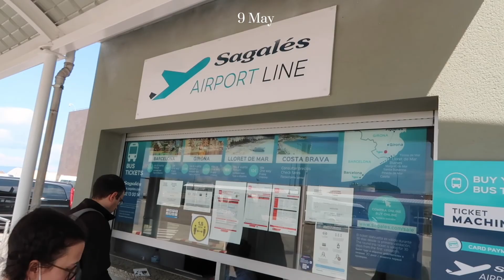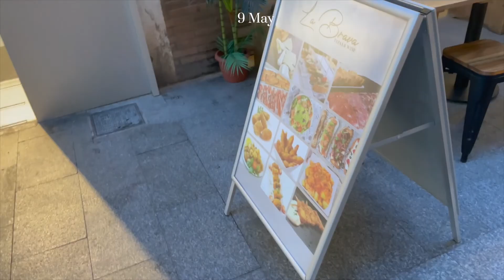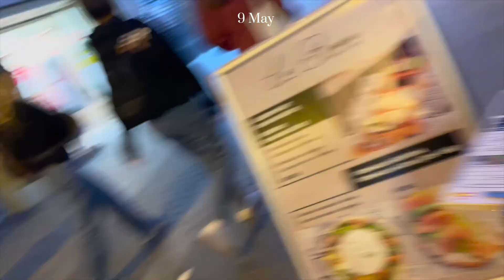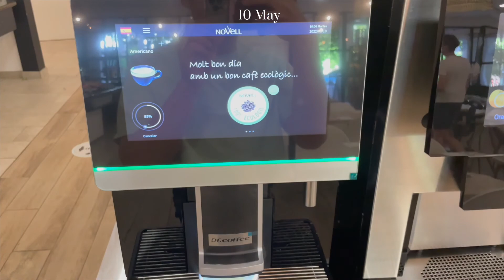Lloret de Mar Vacation ☀️🏖🌊 // Summer Vlog, Best Friend Trip, Spanish Food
Hey Everyone ! I went on a spontaneous trip with my best friend after our exams! It's called Lloret de Mar, a sea side town near Barcelona and Girona that has beautiful scenery. This is also our first trip abroad together. I hope you guys enjoy it!

RED : Ricky Sung

OOTD:
First day :
Adidas T-shirt
Levis Jeans
Champion tote bag (Japanese)
Ellesse Red Swimming togs
Topman Grey Tank Top
Ana Luisa Bracelet
Uniqlo x JW Anderson Shirt
Farah Black Shorts
Converse
Supreme mini bag
Ana Luisa x Joan Ear cuffs

Second day :
Calvin Klein Crop Top
Under armour shorts
Adidas Tank Top
COS Grey Tote bag
H&M Black T-shirt
Missoma Necklace

Equipments:
camera : Canon g7x mark ii and iPhone 12 Pro